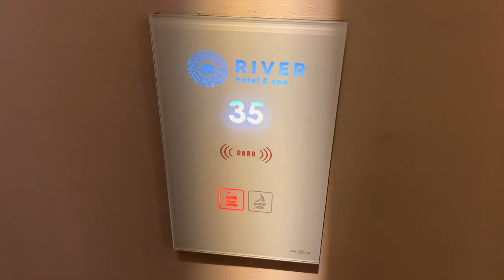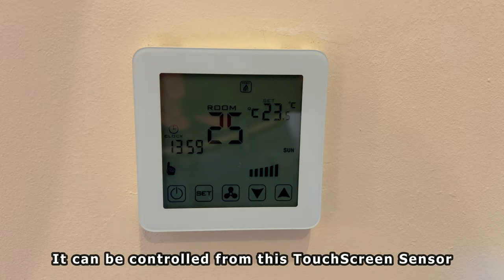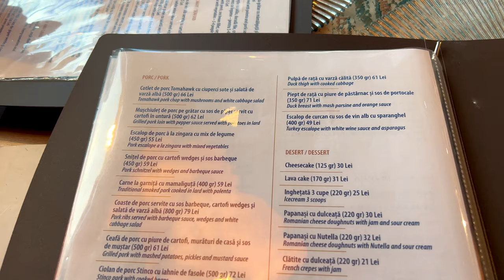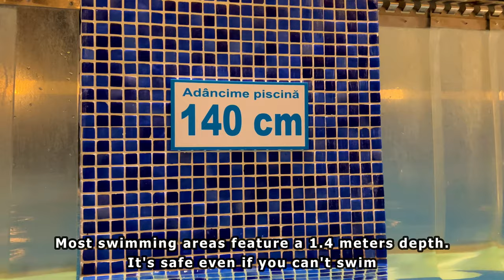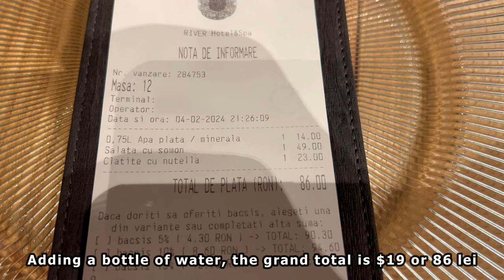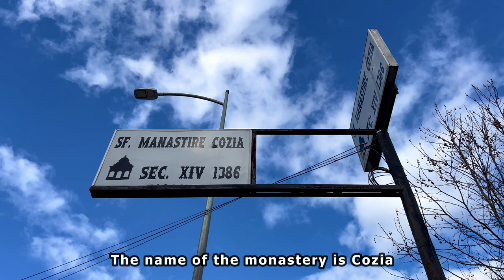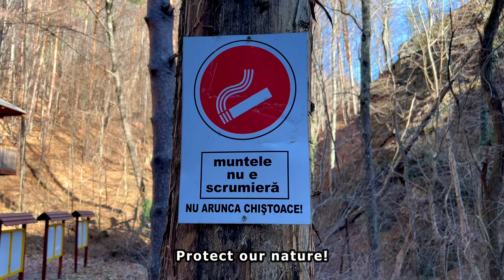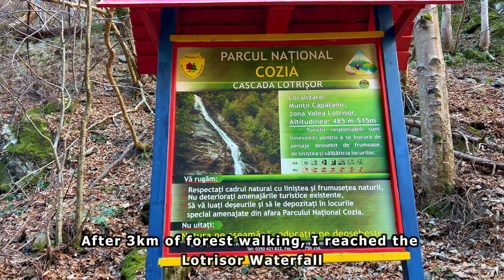$100 Hotel Room with Luxury Thermal SPA in Romania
1 day spent at a comfortable and relaxing luxury thermal spa hotel in Călimănesti, Romania.

0:00 - Welcome
0:20 - Room
1:20 - View from the Balcony
3:10 - Restaurant and first meal
4:50 - Thermal SPA area including saunas
7:00 - Dinner
7:50 - Breakfast
9:50 - Cozia Monastery
11:45 - Going to Lotrisor Waterfall

I respect your privacy as always, and if you happen to be in this video and do not want to be included, please email me or leave a comment, and I will delete you entirely and immediately.